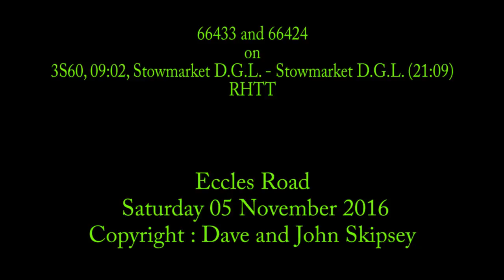66433 and 66424 on 3S60, 09:02, Stowmarket D.G.L. - Stowmarket D.G.L. (21:09)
66433 and 66424 on 3S60, 09:02, Stowmarket D.G.L. - Stowmarket D.G.L. (21:09)
Eccles Road